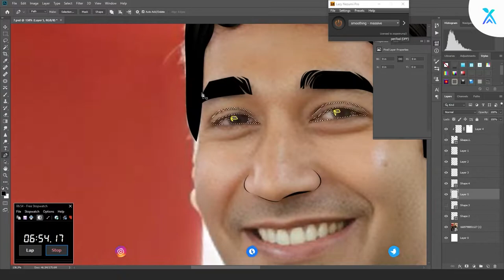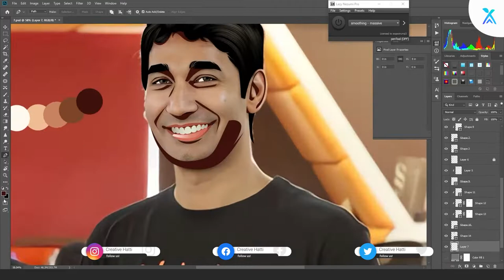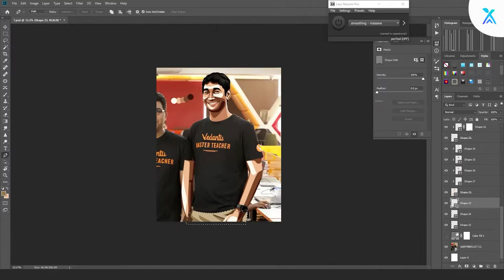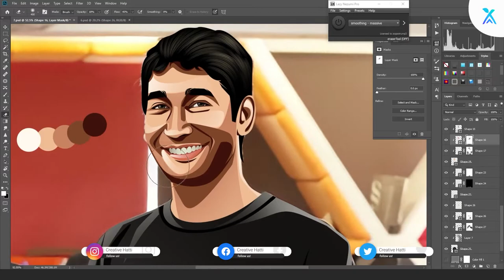Vexel Art Portrait of Vamsi Krishna | Speed Art | Photoshop Tutorial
Vexel Art Portrait of Vamsi Krishna. He is the CEO and Co-founder of Vedantu. It's an online tutoring platform.